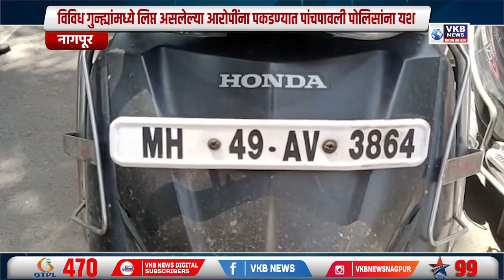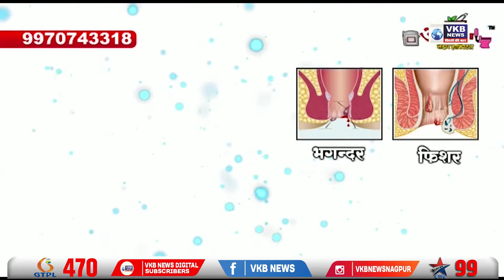विविध गुन्ह्यांमध्ये लिप्त असलेल्या आरोपींना पकडण्यात पांचपावली पोलिसांना यश